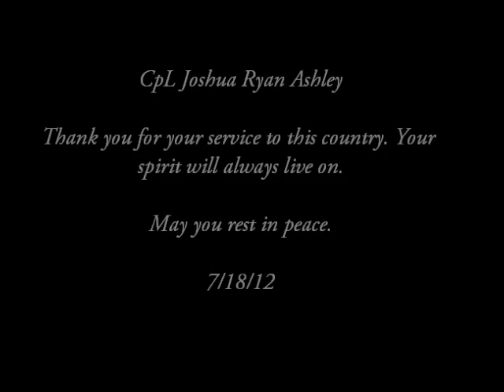RIP CpL Josh R. Ashley